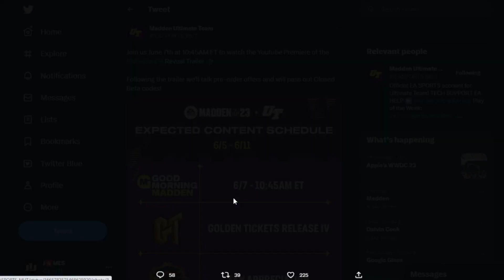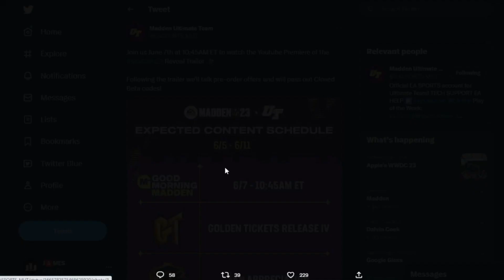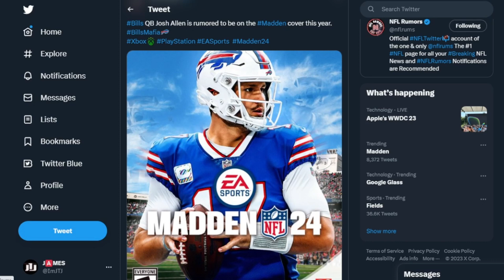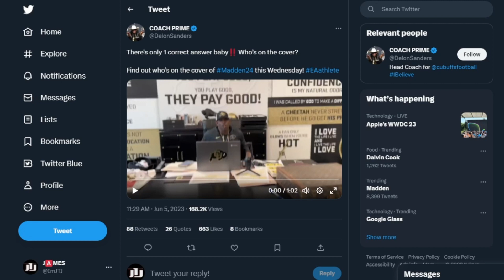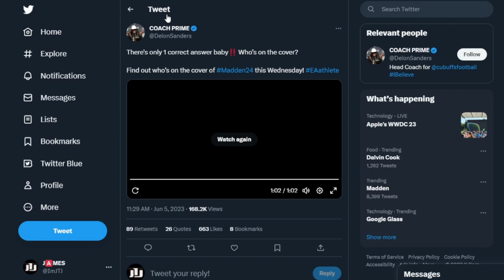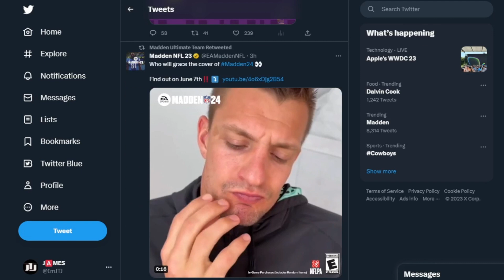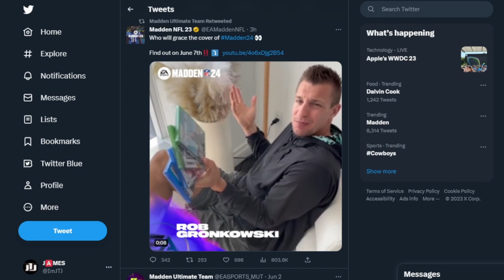CONTENT SCHEDULE 6/5 - 6/11 MADDEN 24 COVER REVEAL THIS WEEK!!! | MADDEN 23 ULTIMATE TEAM